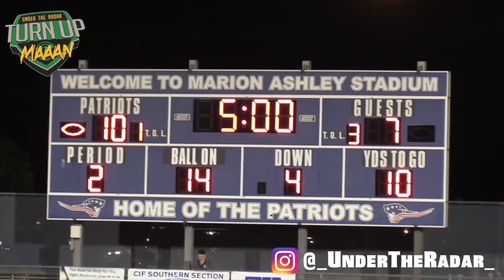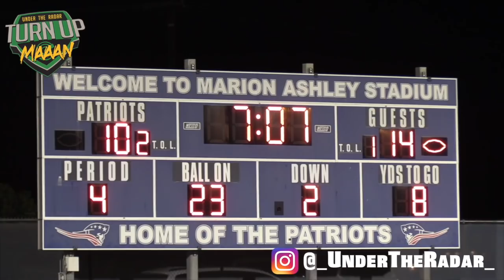🔥🔥 Heritage's 42 Leauge Game Winning Streak on the Line vs Undefeated Ranco Verde - Highlight Mix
🔥🔥 Heritage's 42-0 League Wins on the Line vs Undefeated Ranco Verde - UTR Highlight Mix